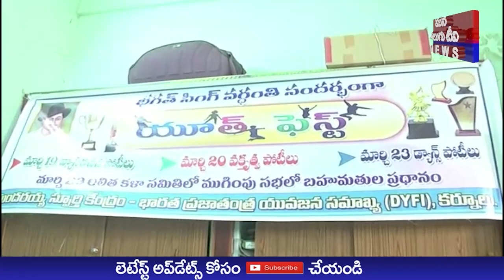సుందరయ్య స్పూర్తి కేంద్రం, భారత ప్రజాతంత్ర యువజన సమాఖ్య DYFI